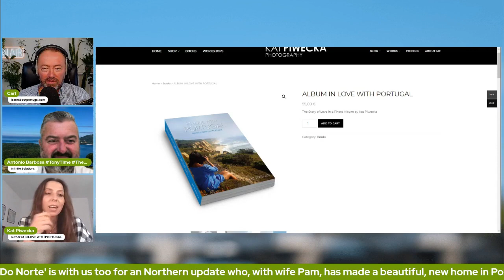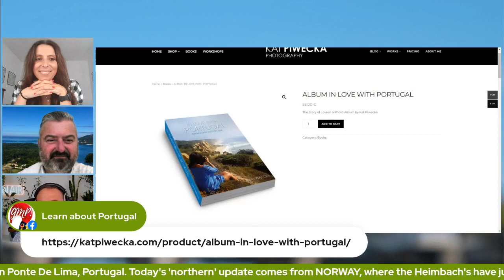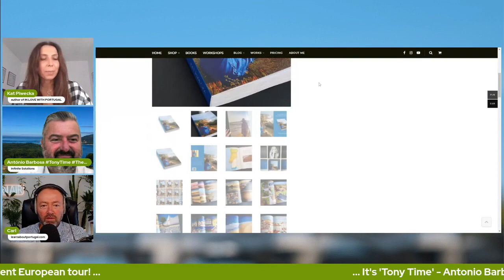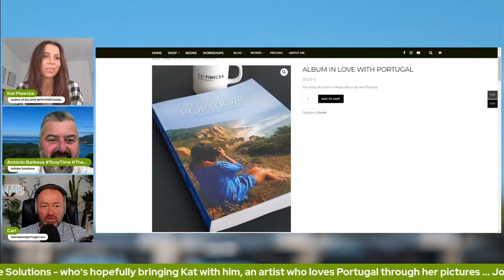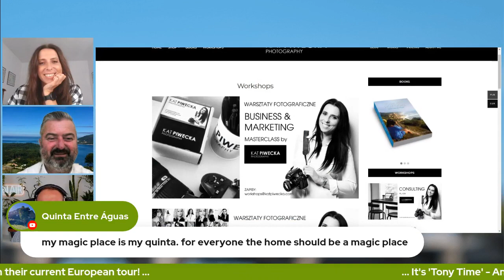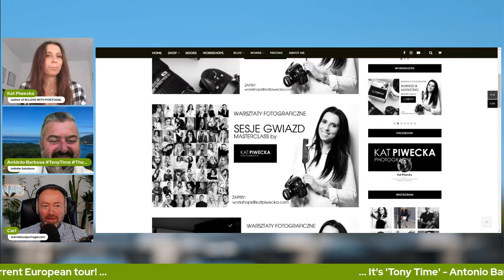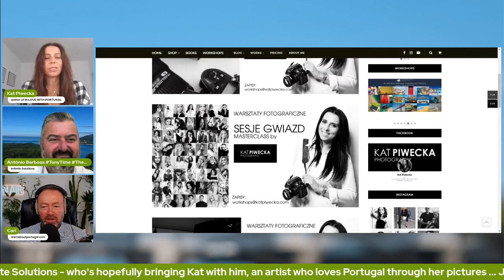In LOVE with PORTUGAL! Kat Piwecka's portraits of Portugal ❤️❤️❤️